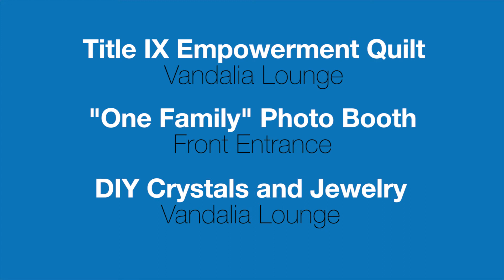WVUp All Night 10/13: One Mountaineer Family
Over Homecoming Weekend and Diversity Week, we at WVUp All Night are celebrating our tight-knit, inclusive, one Mountaineer family.